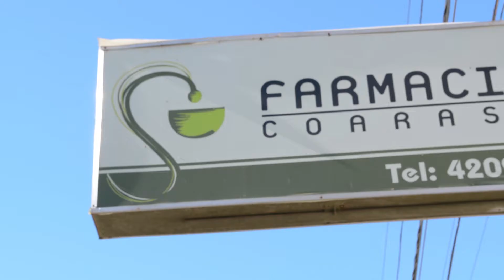DENUNCIAN APRIETES A DOCENTES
Representantes gremiales recibieron denuncias de aprietes a directores de escuelas.  Dicen que los presionan para mantener abiertas las escuelas y dar clases en los días de paro.